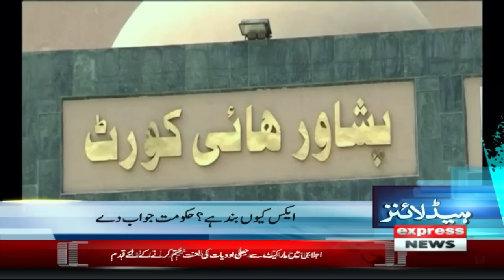Bad News About President PTI | News Headlines 07 PM | 21 March 2024 | Express News